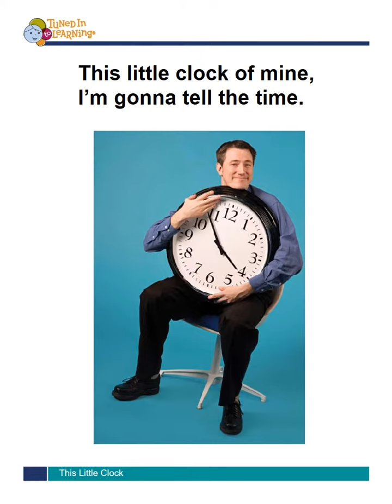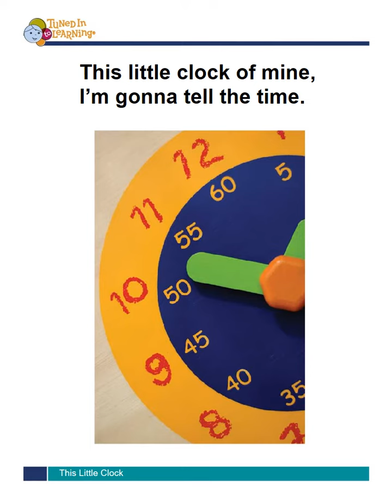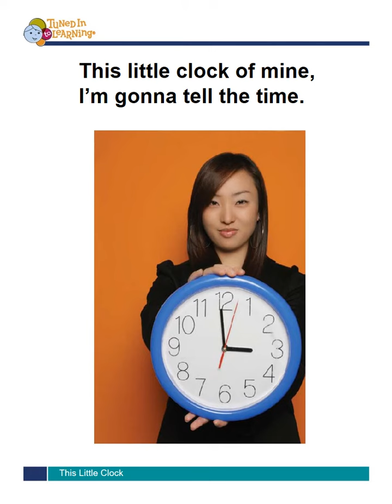This Little Clock of Mine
Learning to tell the time